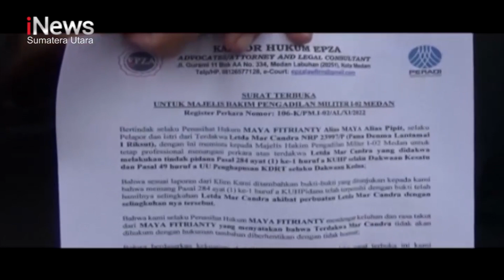Terlantarkan Istri, Oknum TNI Divonis Bersalah di Medan